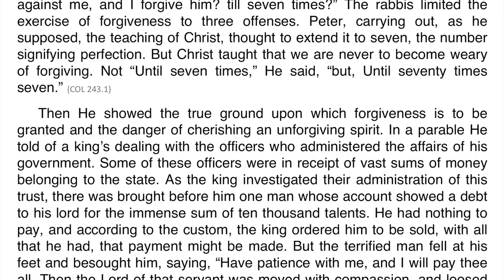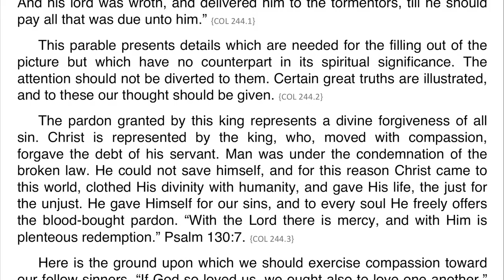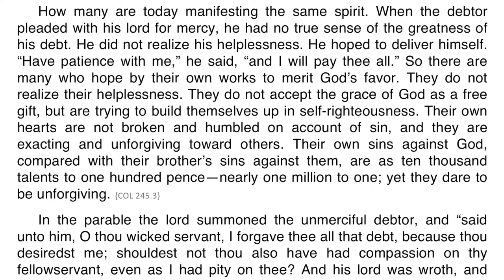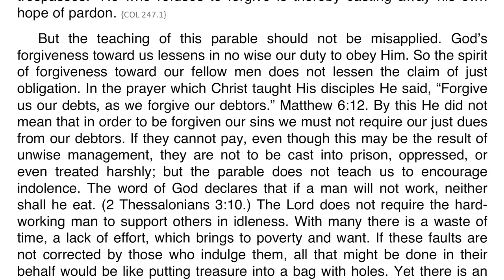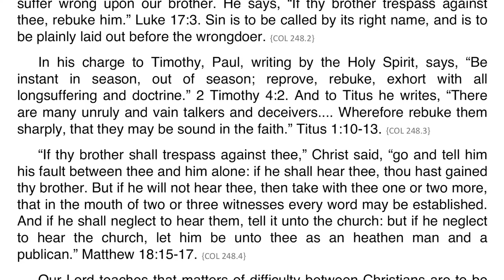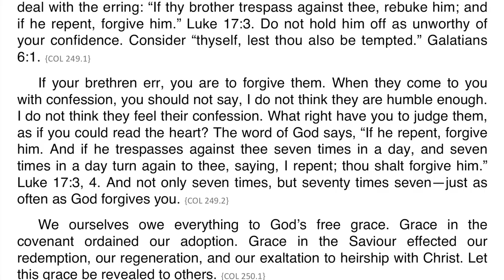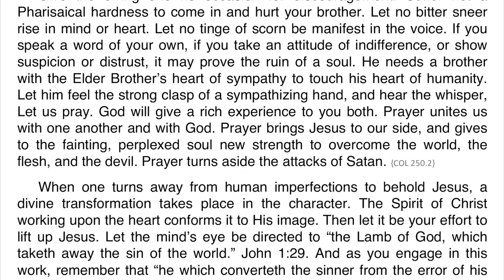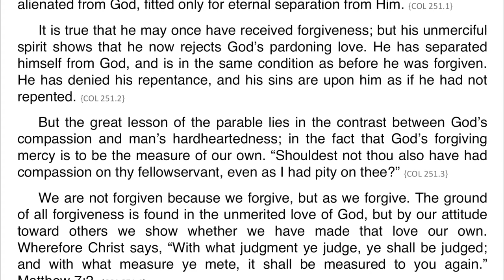Christ’s Object Lessons – Chapter 19 – The Measure of Forgiveness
This chapter is based on Matthew 18:21-35.